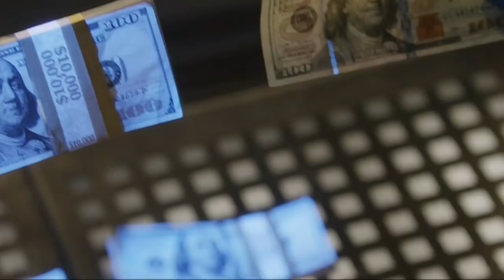Rosewood 2x15 Promo "Clavicle Trauma & Closure" (HD)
Rosewood 2x15 "Clavicle Trauma & Closure" Season 2 Episode 15 Promo - A criminal lures Rosewood to the murder scene of a former tech millionaire and, in doing so, forces Rosie to re-examine a case from his past in the all-new “Clavicle Trauma & Closure” episode airing Friday, February 10th on FOX.

Rosewood 2x15 Promo/Preview "Clavicle Trauma & Closure"
Rosewood Season 2 Episode 15 Promo

» Watch Rosewood Thursdays at 8:00pm on FOX
» Starring: Morris Chestnut, Jaina Lee Ortiz